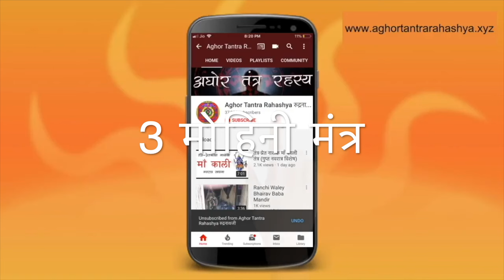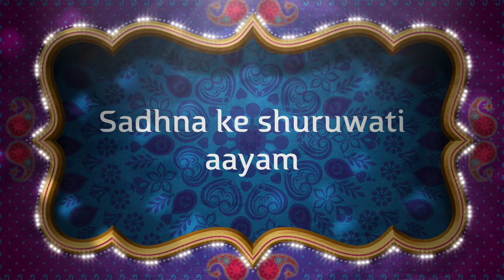3 मोहिनी मंत्र 1 रात में सिद्ध करने का मंत्र विधान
कोई भी आप को विरोध न करे और सभी  के आप से मधुर सबन्ध बने रहे  ऐसे  वो  ३ मोहिनी  मंत्र जो १ रात में सिद्ध होता है और आप के कार्य को सफल बनाने में आप की साहयता करता |
Alakh Aadesh!